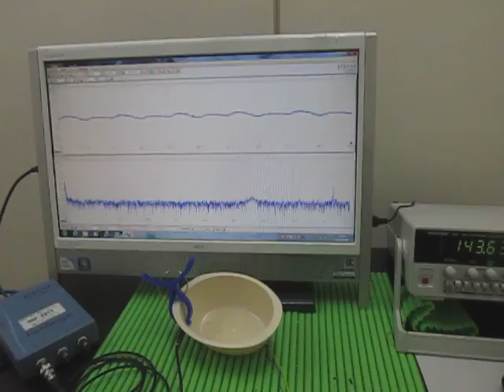対象物の音響（超音波）特性 Acoustic（ultrasonic） properties of the object